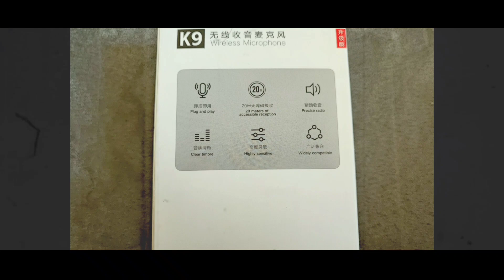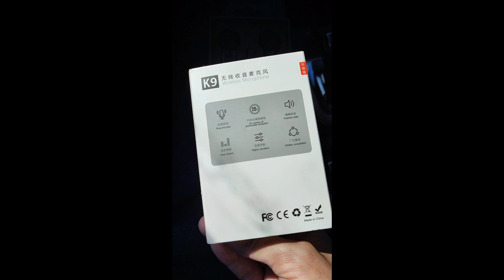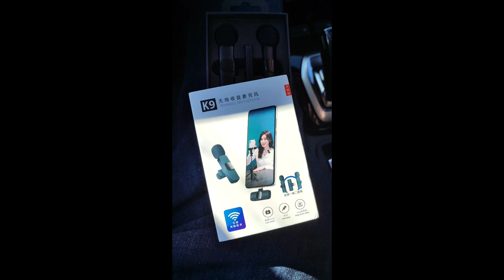Adoptez la liberté avec les micros sans fil pour téléphone. Un son de qualité garanti.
Voici le lien pour pouvoir les acheter au meilleur prix pour le moment: